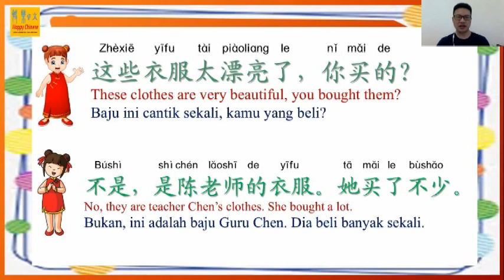Percakapan Dasar 30 Basic Conversation 30